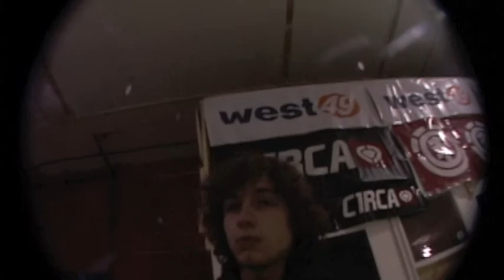all-nighter extras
central all nighter scraps